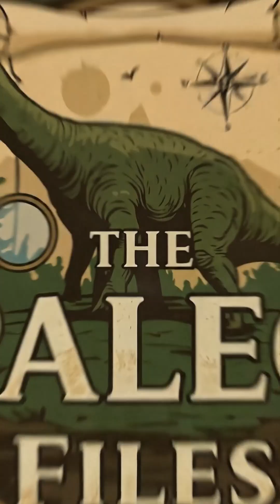Clash of the Allosaurus: A Jurassic Family Feud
Uncover the brutal lives of Allosaurus, the Jurassic's apex predator. We analyze fossil evidence revealing fierce conflict and competition among Allosaurid species. From deep bite marks to fractured bones, these fossils tell a story of a violent struggle for dominance and survival, exploring how these dinosaurs carved out their niches in a prehistoric world.